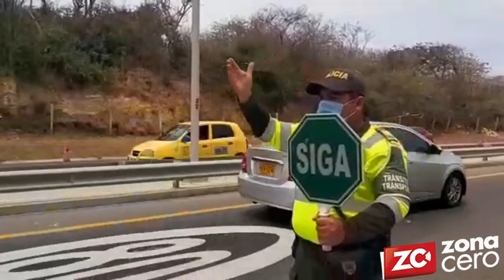En Barranquilla: 2.427 comparendos, 278 vehículos inmovilizados y 12 accidentes